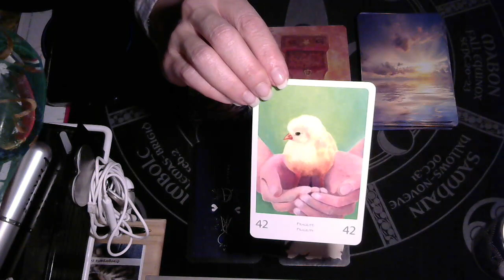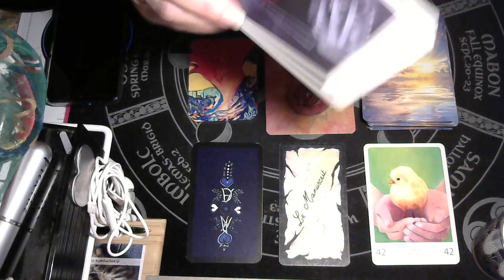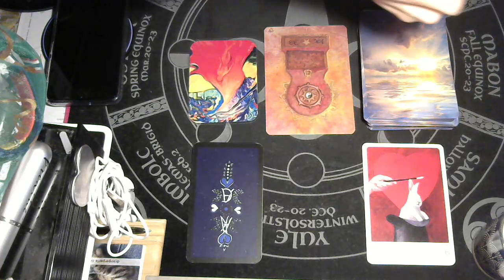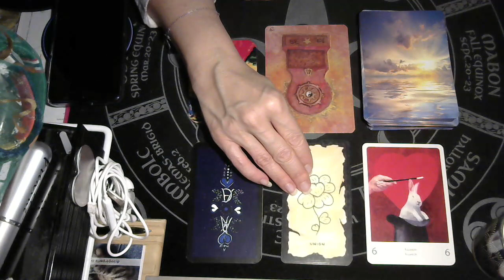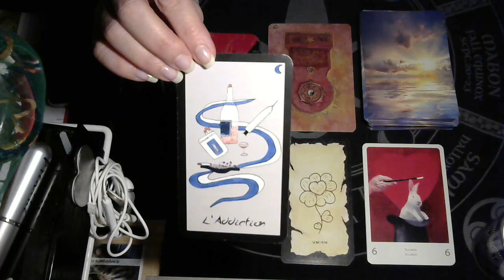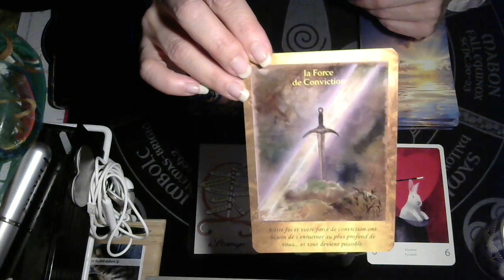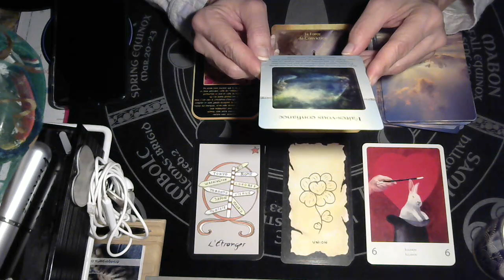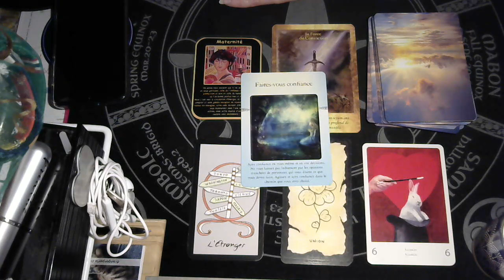LES ENERGIES DE CE JOUR MARDI 31 DECEMBRE 2019 : BON REVEILLON